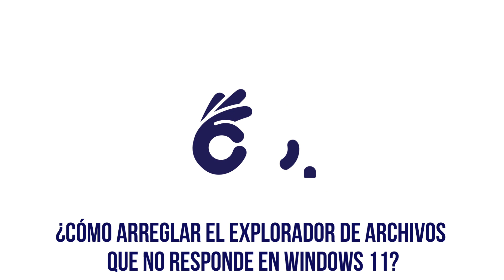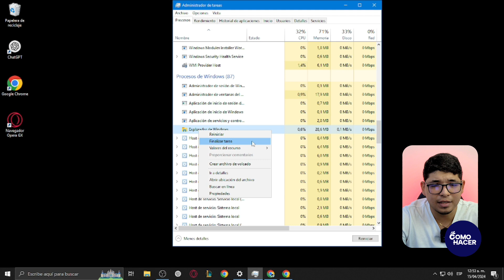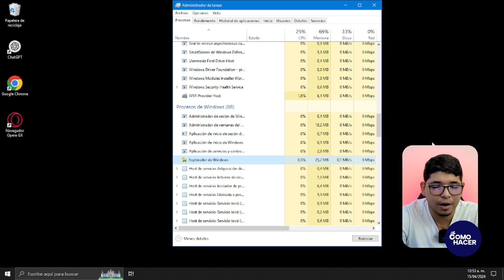Cómo ARREGLAR el EXPLORADOR de ARCHIVOS que no Responde en Windows 11 | ⚠️​ Se Cuelga y no abre ​⚠️​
¿Estás experimentando congelamientos o problemas al tratar de abrir el Explorador de Archivos en Windows 11? No te preocupes, hemos reunido las soluciones más efectivas y probadas para resolver este molesto inconveniente. En este fácil de seguir tutorial de vídeo, vamos a guiarte, paso a paso, a través de los métodos comprobados para arreglar el Explorador de Archivos cuando no responde, se cuelga, o simplemente no abre.